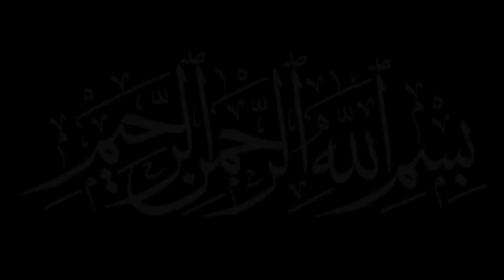Ô TOI L’IMMENSE (YA AZHÎMAN) du Cheikh sidi Hadj 'Adda Bentounès. version faquirates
a+ pour de nouvelles vidéos !!!
S.V.V